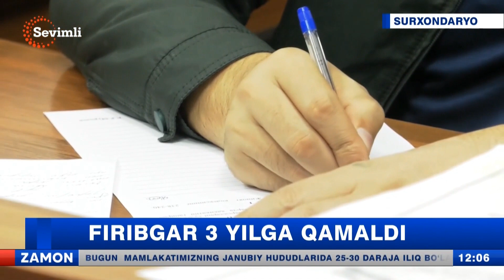Firibgar 3 yilga qamaldi